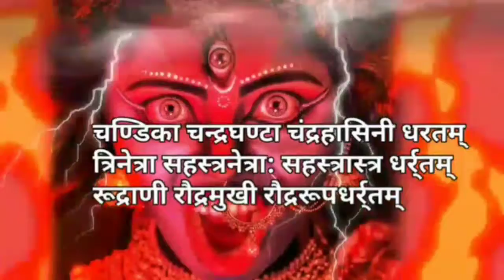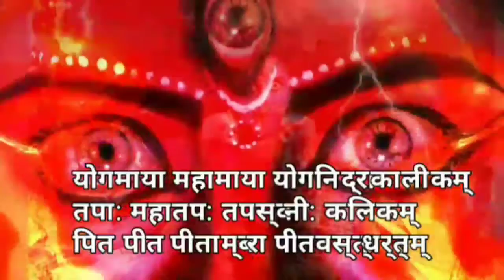महाकाली श्रोतकम् ।। Mahakali shrotam । सोच कर प्रयोग करे ।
कमली: काली कालीकम्
सुर सुंदरि सुंदरम्  ललाटम्
गौरि महागौरी गौरवर्णा धर्र्तम्
हिमकन्या हिमालय निवासम्
अपर्णा अनेकवर्णा नवार्णम् न वर्णतम्
शैलजा शैलपुत्री शवासम् धारतम्
दक्षकन्या दक्षिणी दक्षिणेनिवासतम्
कालिका कालरात्रि कंकालीनी कलिकम्
चामुंडा मुंदधरणी चंदमुन्डंविनाष्टम्
चण्डिका चन्द्रघण्टा चंद्रहासिनी धरतम्
त्रिनेत्रा सहस्त्रनेत्रा: सहस्त्रास्त्र धर्र्तम्
रूद्राणी रौद्रमुखी रौद्ररूपधर्र्तम्
महाअग्निम् अग्निज्वाला महाबला कालीकम्
घोरा महाघोरा घोरूपम्धर्र्तम्
काली करली कालिका कालरात्रि कालीकम्
योगमाया महामाया योगनिद्रा कालीकम्
तपा: महातप: तपस्वनी: कलिकम्
पित पीत पीताम्बरा पीतवस्त्रधर्र्तम्
चपला चंचला चित्त चिंतपूर्णी कालीकम्
रत्नप्रिया रक्तप्रिया कलरूपम् कालीकम्